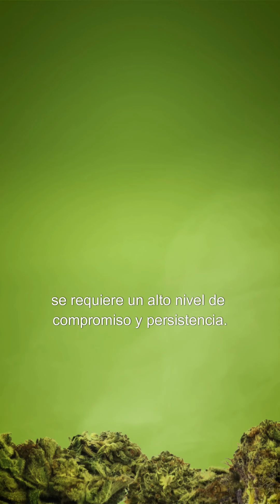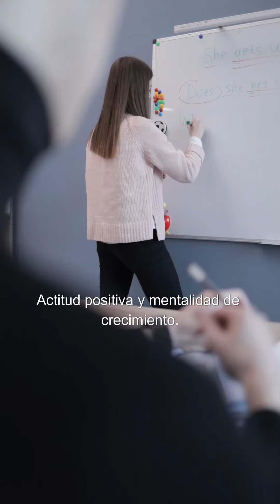El éxito en el emprendimiento no se trata solo de tener una gran idea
Capsula de Emprendimiento:
"El éxito en el emprendimiento no se trata solo de tener una gran idea, sino de la capacidad de ejecutarla de manera efectiva".

Tener una gran idea es solo el comienzo. Muchos emprendedores se quedan atrapados en la fase de concepción, creyendo que una idea brillante es suficiente para garantizar el éxito. Sin embargo, una idea sin acción es como un sueño sin despertador.

La ejecución es el verdadero desafío. La capacidad de llevar esa idea a la práctica de manera efectiva es lo que distingue a los emprendedores exitosos de los soñadores. Esto implica planificar meticulosamente, gestionar recursos eficientemente y adaptarse rápidamente a los cambios y desafíos del mercado.

Compromiso y persistencia. Para ejecutar una idea de manera efectiva, se requiere un alto nivel de compromiso y persistencia. Los obstáculos serán inevitables, pero la capacidad de mantener el enfoque y la motivación frente a las dificultades es crucial.

Aprender y evolucionar. El camino del emprendimiento está lleno de aprendizajes. Escuchar a los clientes, analizar el feedback y estar dispuesto a pivotar y mejorar continuamente son elementos esenciales para la ejecución exitosa.

Trabajo en equipo. Rodearse de un equipo talentoso y motivado que comparta la visión y esté dispuesto a trabajar arduamente es fundamental. La colaboración y el apoyo mutuo potencian la capacidad de ejecutar grandes ideas.

Actitud positiva y mentalidad de crecimiento. Adoptar una actitud positiva y una mentalidad de crecimiento permite enfrentar los retos con creatividad y resiliencia. Creer en uno mismo y en el proyecto, y estar abierto a aprender y mejorar continuamente, son aspectos clave para la ejecución exitosa.

Sinceramente, Luis Alberto García

Entrena y Reprograma Tu Mente Para:
1.- Resignificar tu pasado: Superar tus experiencias dolorosas, Eliminar tus creencias limitantes, Resolver tus conflictos internos...
2.- Empoderarte hacia el futuro: Fortalecer tu carácter y liderazgo, Desarrollar tus habilidades naturales, Potenciar tus capacidades innatas...